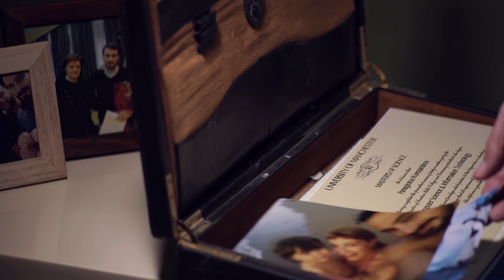Help for Families in Greece - Leaving Loved Ones to Find Work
IOCC and partner Apostoli, the humanitarian arm of the Church of Greece, are providing relief to Greece's most vulnerable. Here's how you can help